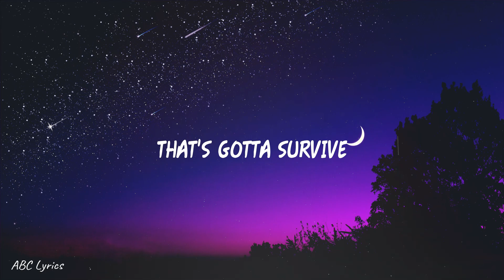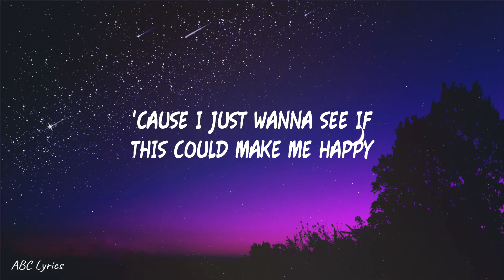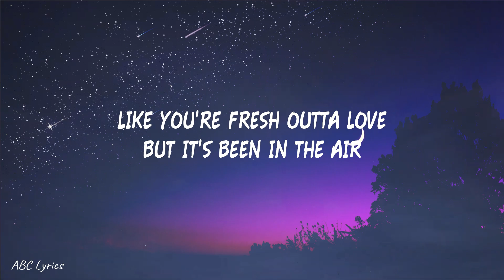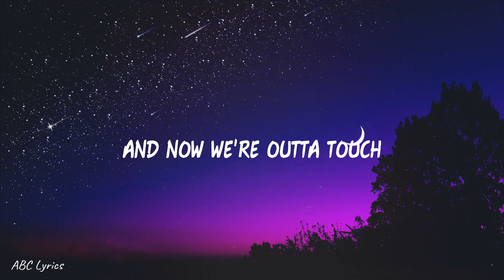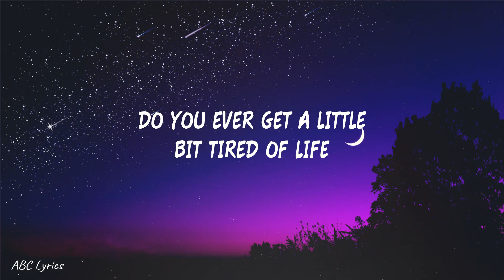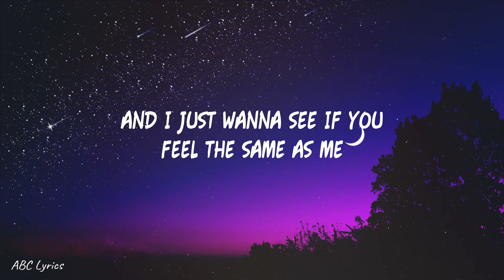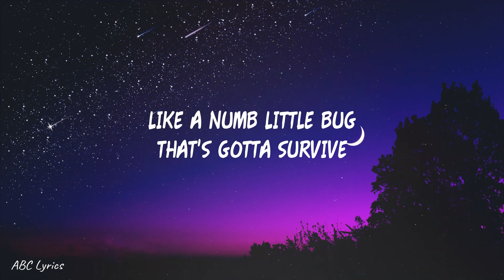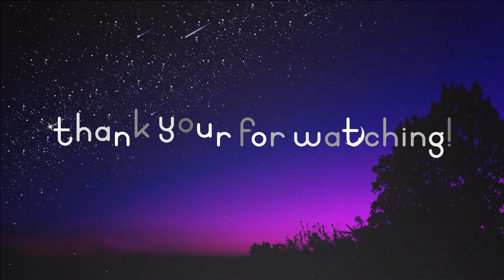Em Beihold - Numb Little Bug (Lyrics)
🎤  Lyrics:
Haven’t caught up with my friends in weeks And now we’re outta touch

I’ve been driving in LA
Like a floating ball that’s bound to break Snap my psyche like a twig

Like you’re hanging by a thread but you gotta survive cuz u gotta survive

Like your body’s in the room but you’re not really there Like you have empathy inside but you don’t really care Like your fresh outta love but it’s been in the air

A little bit tired of tryin’ to care when I don’t A little bit tired of quick repairs to cope

With a name I can’t pronounce And the dose I gotta take

Cuz I just wanna see

Like you’re hanging by a thread but you gotta survive cuz ya gotta survive

I’m barely breathin’ Tryna stay afloat

Like you’re not really happy but you don’t wanna die Like a numb little bug that’s gotta survive